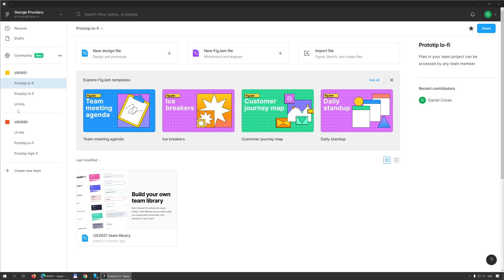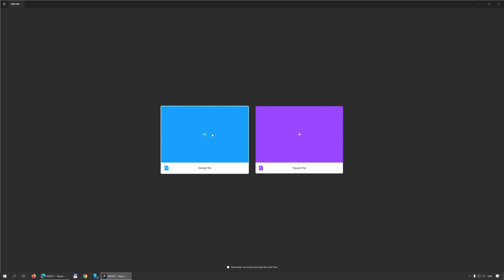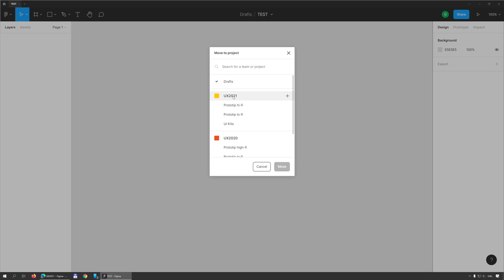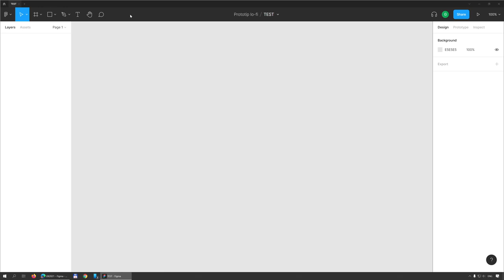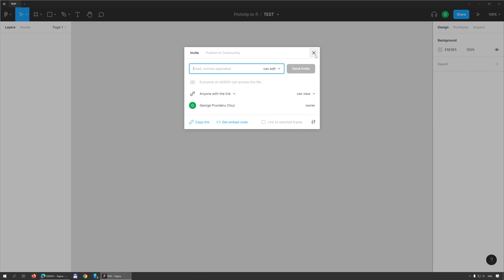02 Crearea unui document nou